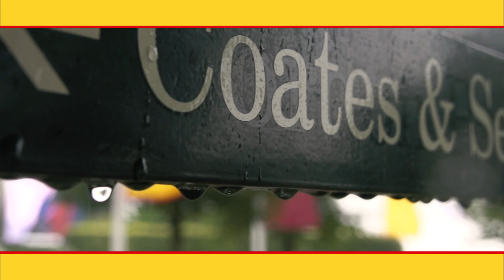Qatar Goodwood festival | Day Two Highlights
Goodwood Racecourse is renowned for being one of the most exciting and considered by many as the most beautiful in the world.

Follow Goodwood Racecourse on social media for even more great content!